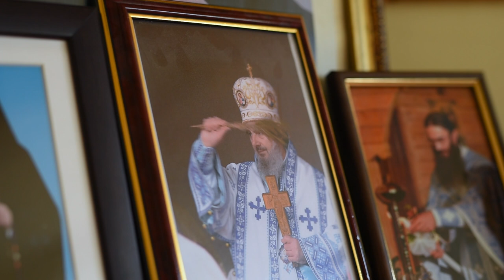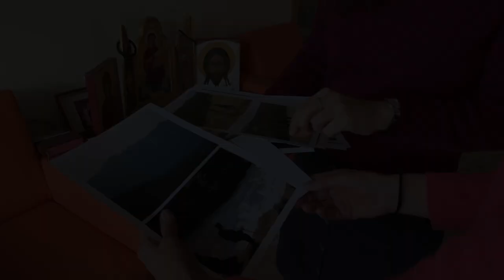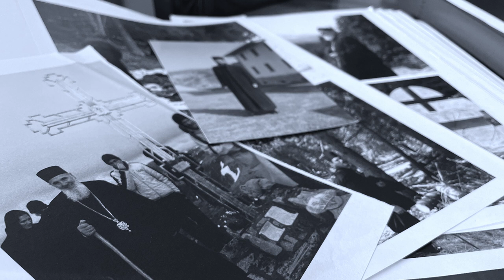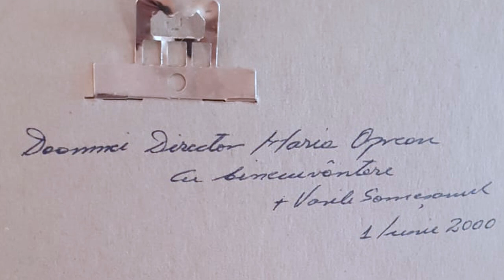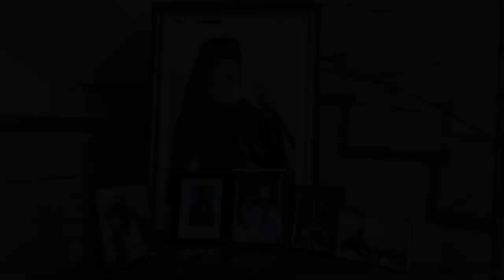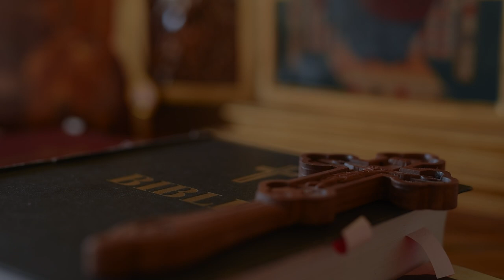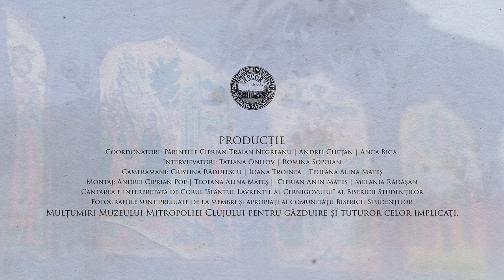Ep. 5 - Părintele nostru episcop Vasile Flueraș - Frumusețea și adevărul cumințeniei -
Acest episod are un specific aparte, deoarece pe lângă mărturiile deosebite despre personalitatea Preasfințitului Episcop Vasile Someșanul, conține o seamă de sfaturi duhovnicești pline de delicatețe și discernământ oferite de dânsul în situații concrete de viață, precum și povățuiri prețioase legate de relațiile din cadrul familiei.

Vor vorbi:
- membrii Familiei Giuglea
- Domnul Sorin Câlea
- Doamna Dr. Monica-Rada Colan